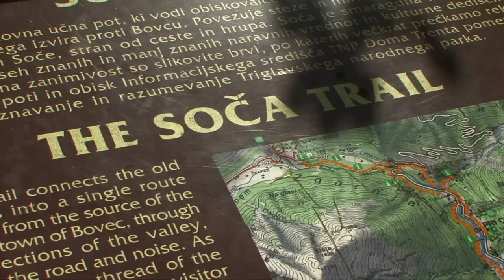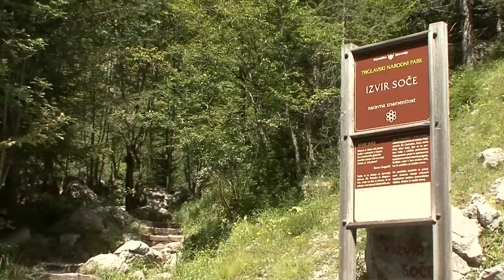Soca (Slovenia) Vacation Travel Video Guide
Vacation travel video about destination Soca in Slovenia.
The Julian Alps are rugged karst mountains located on the sunny side of the Alps not far from the Mediterranean, and are one of the wildest, untouched regions in Slovenia.The Trenta Valley is the source of one of the most beautiful rivers in the Alps, the Soča in Slovenia, becoming the Isonzo in Italy - that flows from a mountain cave. In Trnovo the river flows into a narrow white-water gorge and large chunks of rock, the result of various earthquakes, lie on the riverbed. Many tributaries feed the Soča, along with the Tolminka River whose sixty metre deep gorge can be seen from the Devil's Bridge.  On a trail through the gorge are a variety of plants and insects which Dr. Julius Kugy, a mountaineer and writer, once recorded in meticulous detail. It is believed that famous Italian poet, Dante Alighieri, once visited the Tolimka Canyons while staying in Tolmin and that the locality inspired his vision of the Underworld in his, Divina Comedia. The largest stone railway bridge in the world crosses the pristine Soča which finally becomes, in Italy, the Isonzo River, situated within a delta in the Adriatic Sea.